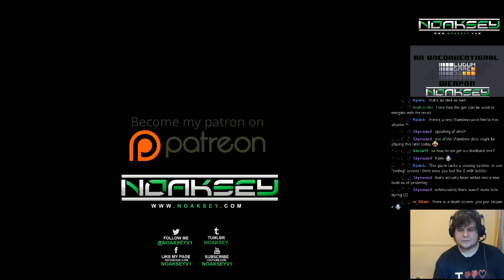LD32 Entry - Latvian Milk